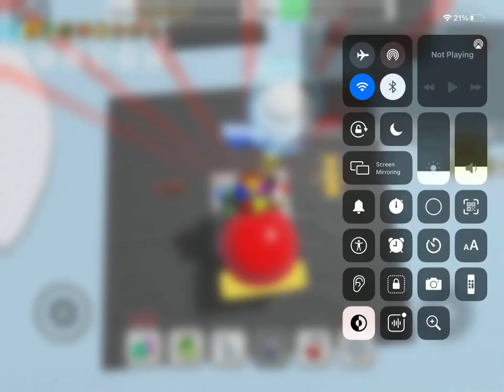BEE SARM DOING challenges BLACK BEAR AND PANDA BEAR